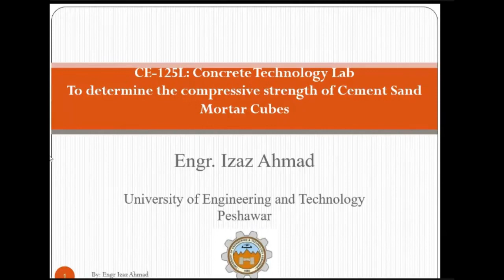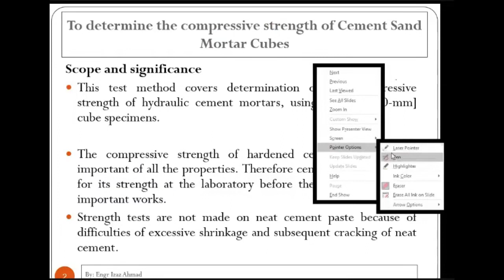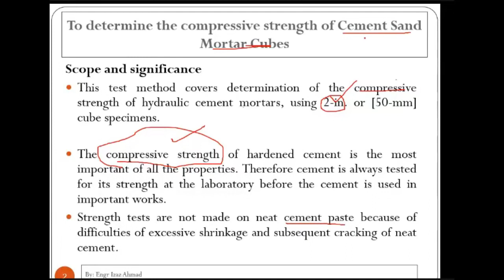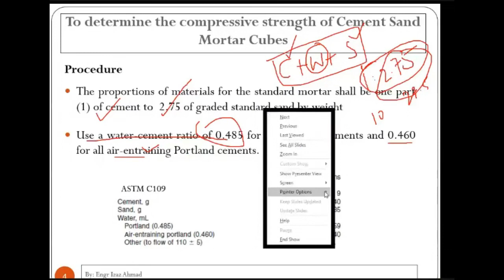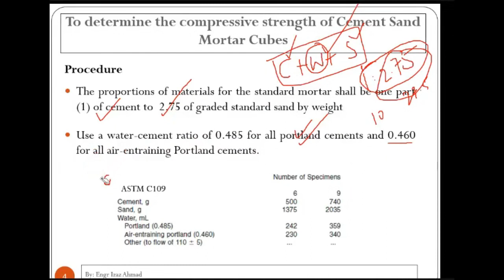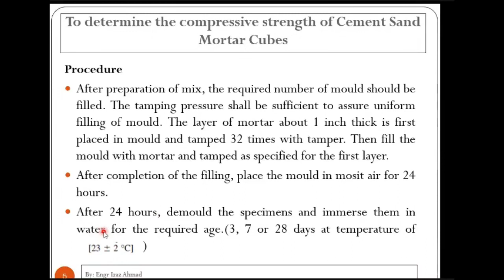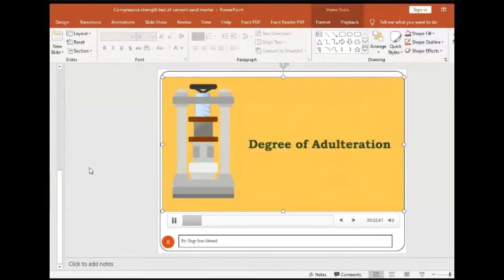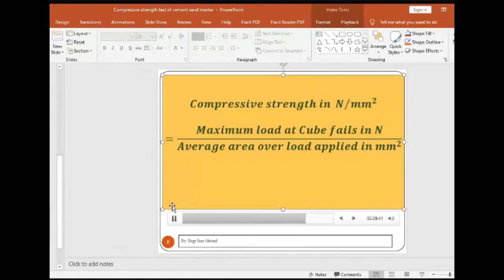Lecture 07- part 2 To determine the compressive strength of Cement Sand Mortar Cubes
Lecture and Slides by Engr. Izaz Ahmed.

University of Engineering and Technology (UET)